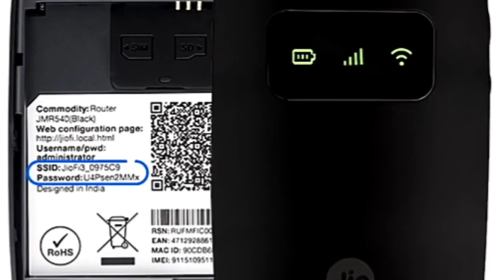How to setup and use jio fi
Hello guys,